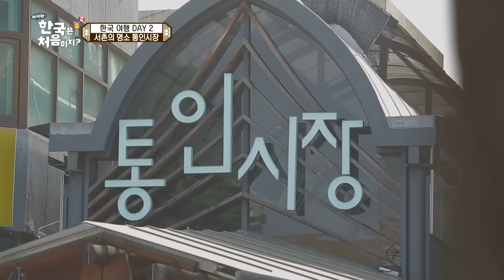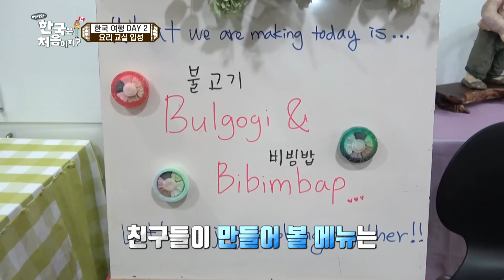장보기(in 통인시장)부터 요리까지! 비빔밥 마스터가 된 캐나다 친구들 l 어서와정주행​ l MBCevery1 l EP.95-4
＂I♥비빔밥!＂
비빔밥 러버 캐나다 친구들의 쿠킹 클래스 도전기!